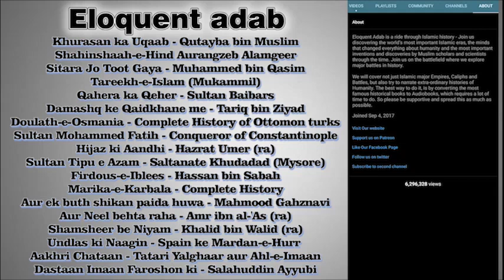Sadiyon ka Beta - Part 179 | सदियों का बेटा | Adventure | Thriller | Mysteries | Science Fiction